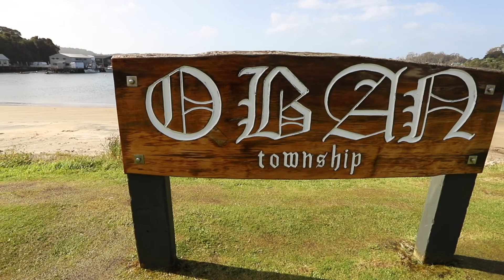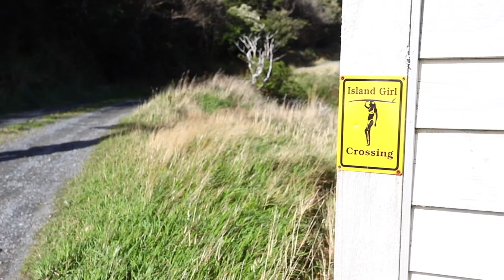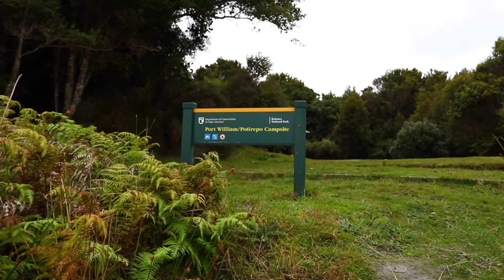Rakiura / Stewart Island, New Zealand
Stewart Island is the southernmost of New Zealand's four main islands and offers a a glimpse into a simpler, slower lifestyle, in rhythm with the sea and the tides, attuned to the natural world of bush and beach.
The entire population of the island is 400 with its main town being Oban, just a short 1 hour ferry ride from Bluff in New Zealand South Island across the Foveaux Strait.
'Rakiura', is the more commonly known and used Māori name. It is usually translated as Glowing Skies, a reference to the aurora australis, the southern lights that are a phenomenon of southern latitudes.